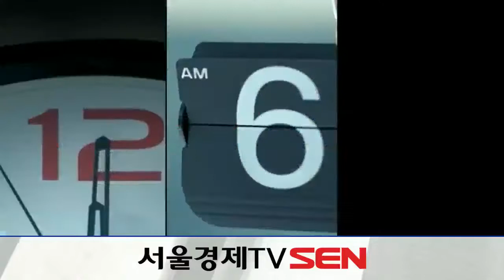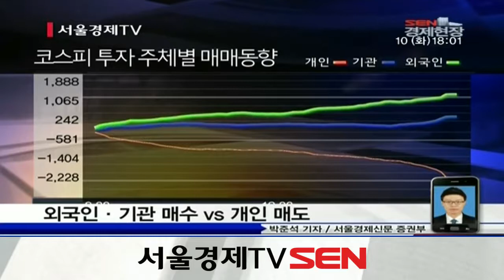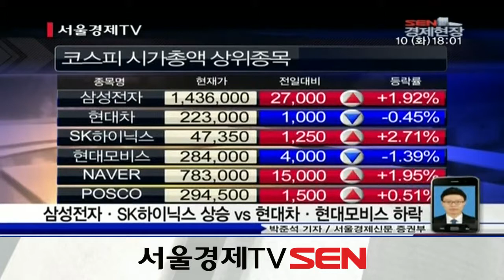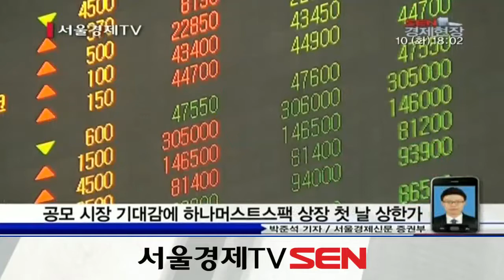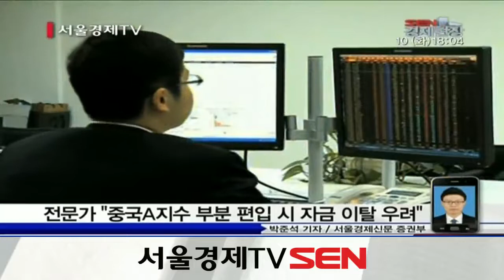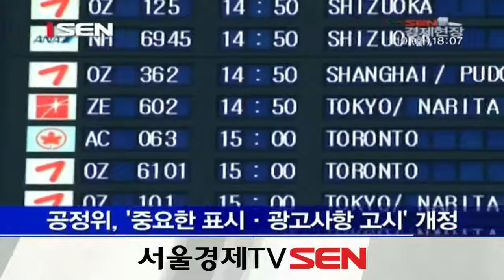20140610_SEN 경제현장_1315회